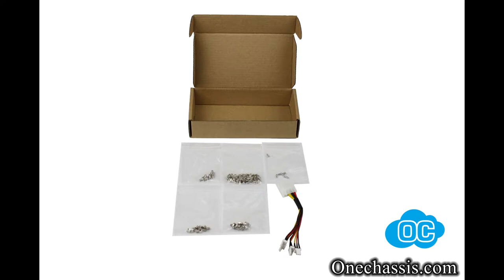2U storage server rackmounts case for 8pcs HDD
The OH248-8 storage server rackmounts not only have a compact size but also have plenty of storage space and good cooling. the chassis can hold 8 x 3.5-inch or 8 x 2.5 inch hotswap HDD.The backplane is 6GB with SATA/SAS connection.The case inside has white rubber to protect cables and to avoid human hurt.